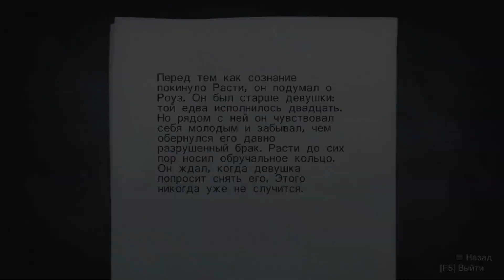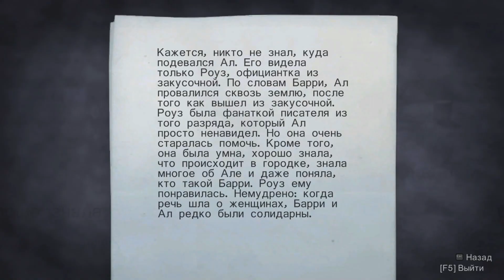Alan Wake 24.08.2024 ( 2 Эпизод Одержимые) 4 серия Л&Р